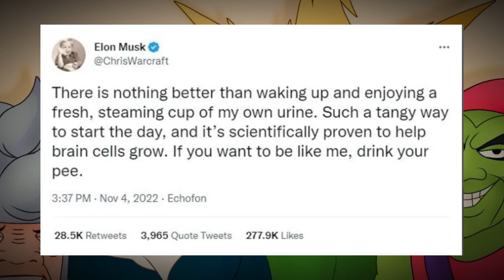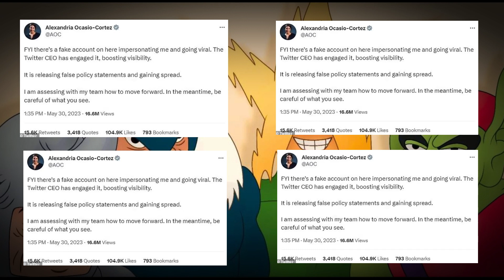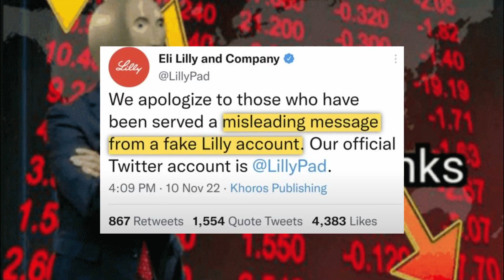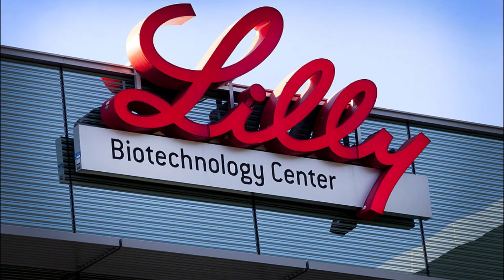The tweet that saved millions of people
This is the story of how one anonymous twitter troll, brought down a decades old Pharmaceutical company, with just one tweet. Of course it wasn't the only factor, but as a catalyst it played a very significant role. This is the downfall of Eli Lilly & Company. X rebrand.